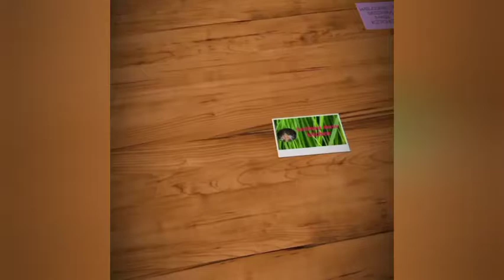ஆகாய கருட கிழங்கின் நன்மைகள் /எப்படி பயன்படுத்துவது/ அதன் மருத்துவ குணங்களும்